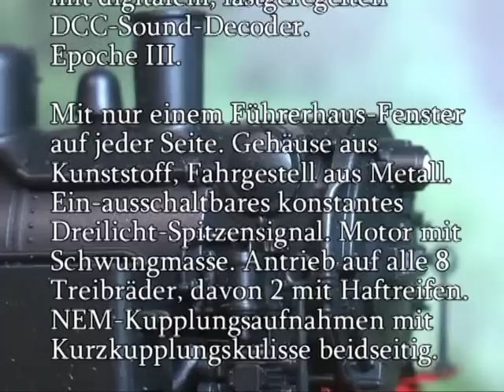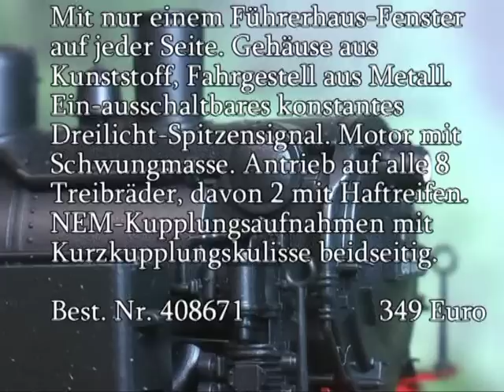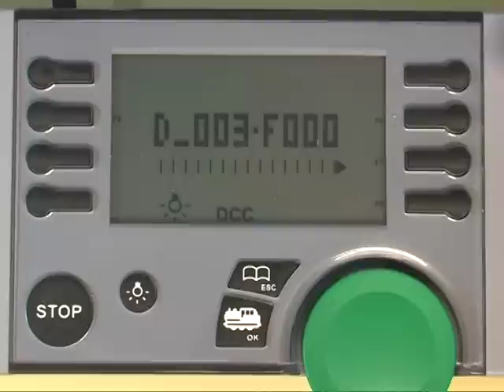Modellbahn-Neuheiten (5) Fleischmann 408671 BR 86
Tenderlok  der DB. Epoche III. Mit DCC-Sonddecoder.